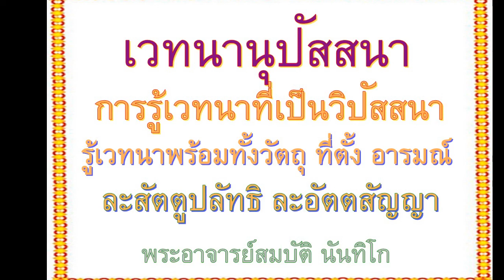เวทนานุปัสสนา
คลิปสั้น เวทนานุปัสสนา  ตอนที่ ๒
 การรู้เวทนาที่เป็นสติปัฏฐาน
ละสัตตูปลัทธิ ละอัตตสัญญาได้  รู้เวทนาอย่างละเอียด
พร้อมทั้งวัตถุ ที่ตั้ง และอารมณ์